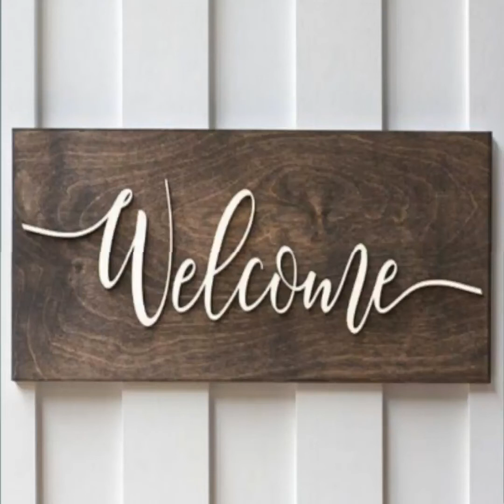Latest Winter Collection/ Marina Wool Printed with Mirror TILA Work Suits With Net Gotta Work Dupata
Marina Wool Printed with Mirror TILA Work Suits With Net Gotta Work Dupata

💥🔥 WINTER COLLECTION 2K21 🔥💥

Marina Wool Mirror Zari Tilla Gala Embroided With Printed Shirt
Embroided Trouser With Net Gotta Dupatta
 3 Pcs Dress 👗.

Note :Khussa 👠 Is a Gift Item In Post Don’t Ask For Size Thanks.

* Price 3000/-*